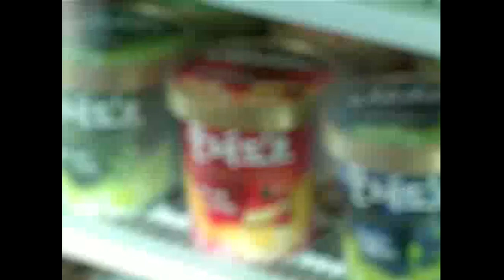임수정 윤지후 출연 빙그레 끌레도르 CF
따뜻한 봄 날씨에 아이스크림 가게 점원 역할을 맡은 배우 임수정이 꽃에 물을 주다 말고 가게에서 끌레도르를 고르면서 "끌레도르, 이거 어떤 맛이에요?"라고 묻던 손님 역할을 맡은 배우 윤지후한테 기습 키스를 하면서 '이 산뜻한 맛이 말로 되니?'라고 독백을 하는 모습을 통해 "산뜻한 프리미엄 - 빙그레 끌레도르"라는 카피를 전달한 CF.